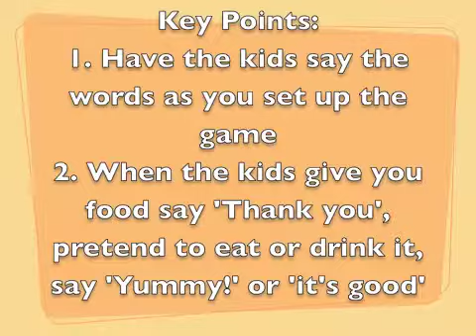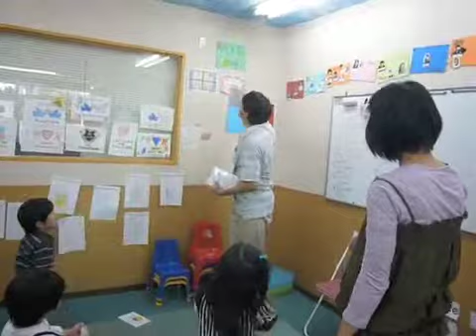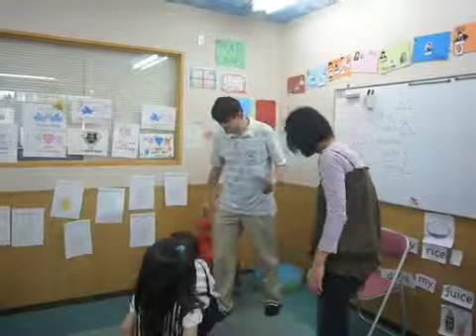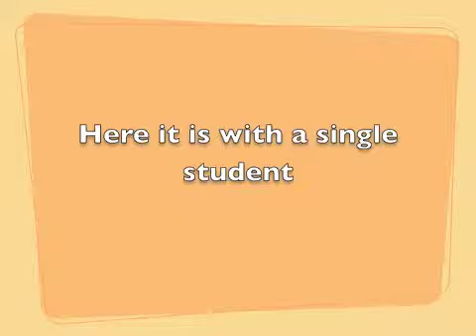breakfast food treasure hunt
This a passive way to get the kids interacting with the vocabulary in a fun way.  The kids only need to recognize the word and bring it to the teacher so there is little pressure and if the kids don't know one of the cards J.I. can pretend to run to the card slowly.  When children don't know the answer they will inevitably follow someone they think knows the answer.  Once it's clear what the answer is, they will run ahead and grab the card.